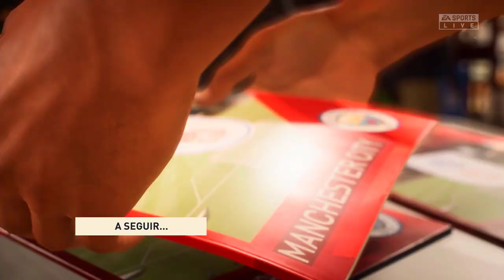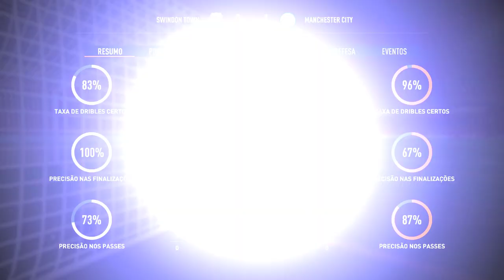NOVO GOLEIRO do CITY!? PAREI HAALAND até onde DEU e GUARDIOLA PIROU! - Modo Goleiro #5 | FIFA 23 PC